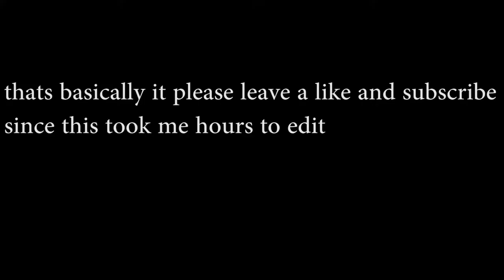How To Change Rear Brakes On Gti Mkv In Depth